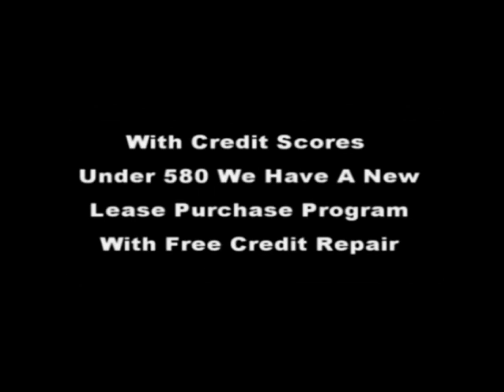Atlanta ga modern homes for sale EZ Qualifying 580 CREDIT FHA LOANS /500 CREDIT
Covington is a city and the county seat of Newton County, Georgia, located 35 miles east of Atlanta.,
For More Information About This Featured Home For Sale In Atlanta Area Or Any Home For Sale In Atlanta, GA , Please Visit Our or call Bob Hale Realty 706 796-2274 or 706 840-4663 For More Details On This Home Or Any Other Properties Available For Sale In Metro Atlanta And Surrounding Area's Or Lease Purchase Homes In Metro Atlanta Georgia And Surrounding Area's,

Call Me and Call Me Quick!  REALTOR /BROKER : Steve Hale 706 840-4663 to Schedule a Showing!

"Time To Make YOUR DREAM A REALITY! Steve Hale  "Your Atlanta Area Realtor " Bob Hale Realty

Basement Homes Metro Atlanta GA For Sale  Call Bob Hale Realty 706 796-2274 or 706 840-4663,

Atlanta Ga Area Homes For Sale Or Lease Purchases, Atlanta Ga Foreclosures New List (2020} , Bob Hale Realty is a full service real estate company Rate A By Better Business Bureau offering all your real estate needs we specializes in new Preexisting and foreclosures properties we offer quick move ins easy financing and credit rebuilding programs So we can help anyone in the search of home ownership And with Buyer’s with less than desirable credit score we have a new lease purchase programs for all Atlanta Ga and Metro Atlanta area Counties, We are also Your Local HUD certified foreclosure specialist so we can offer Metro Atlanta’s Best Deal On A $100 Down HUD Foreclosures And $1000 Down Government VA Foreclosures That Is Offering Owner Financing On there Foreclosures . Quick Move Ins & Quick And Easy Qualifying Requirements For Veterans & Active Military A 500 or higher credit scores gets you approved And For Non Veterans A 580 or higher credit score gets you approved today. So Hurry And Call Steve Hale For More Details 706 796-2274 or 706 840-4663

3655 Habersham Road NE B248, Atlanta, GA. ...
2575 Peachtree Road NE 9H, Atlanta, GA. ...
708 Summit North Drive NE 708, Atlanta, GA. ...
700 PARK REGENCY Place NE # 803, Atlanta, GA. ...
3324 Peachtree Road NE 1213, Atlanta, GA. ...
10 26th Street NW # A2, Atlanta, GA. ...
24102 Plantation Drive NE, Atlanta, GA.,north buckhead condos for sale,
buckhead condos for sale foreclosure,
homes for sale buckhead,
real estate for saale buckhead,
skyhouse buckhead,
condos for sale near buckhead ga,houses with basement for sale near me,
homes for sale with basement in gwinnett county,
new construction homes with basements near me,
homes with finished basements for sale near me,
homes for rent with finished basement in atlant,a
ranch style homes with basement for sale,
5 bedroom house with basement for sale,
ranch style homes with basement for sale in atlanta, g